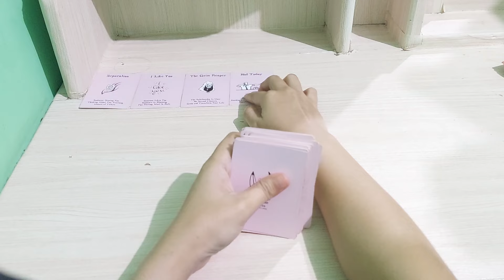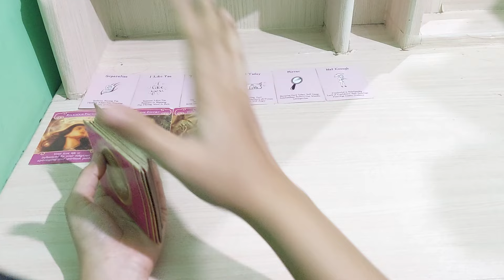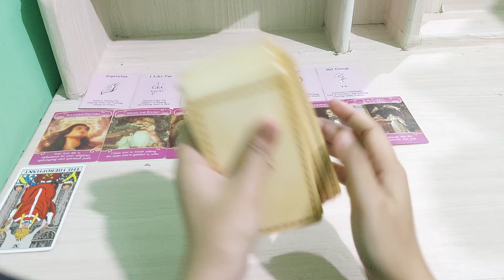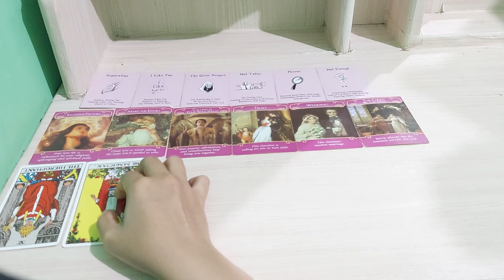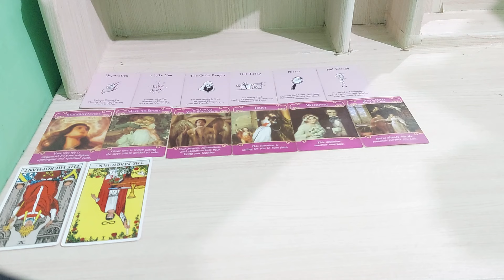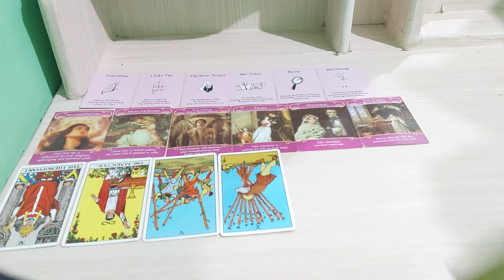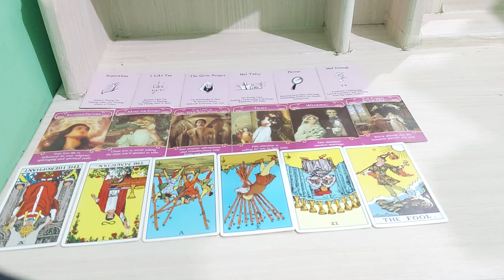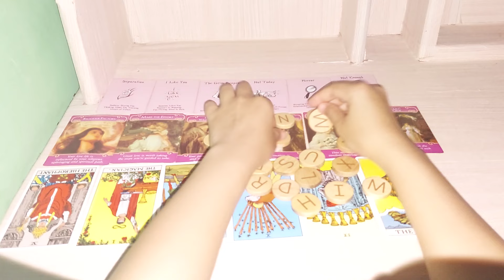dia berdoa meminta untuk di persatukan lagi padamu